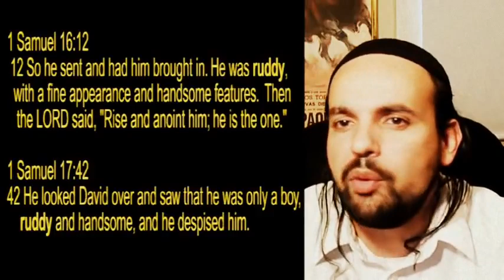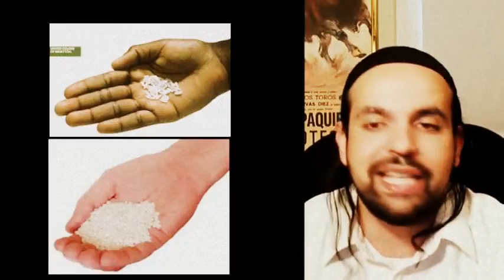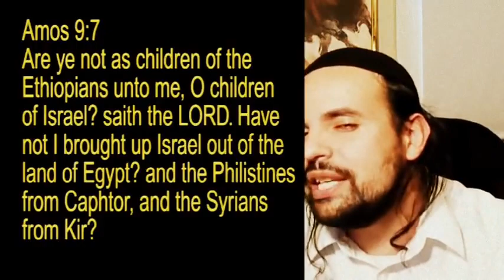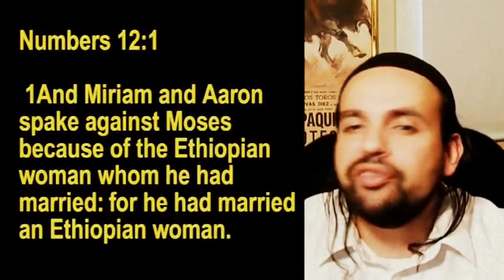Were the Original Jews Black?